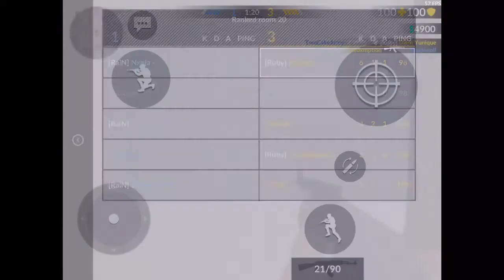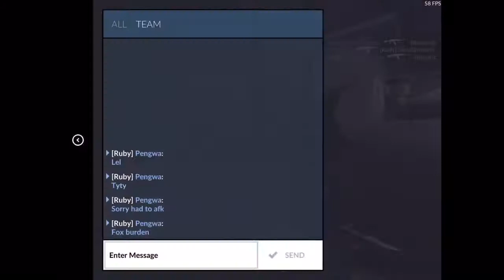Party rank#2-Ranking with ruby